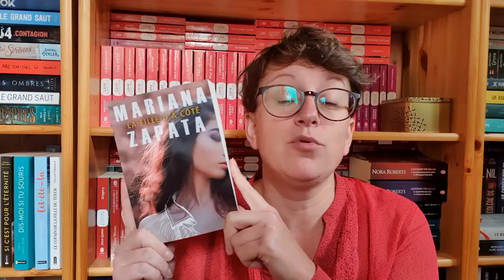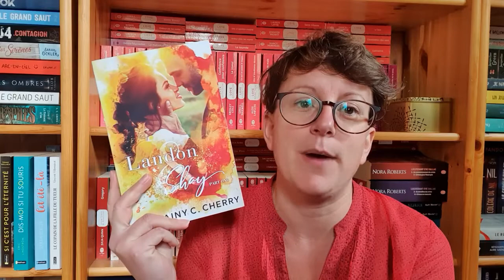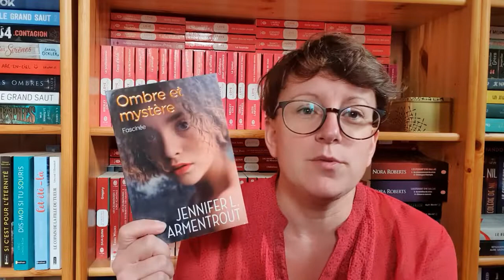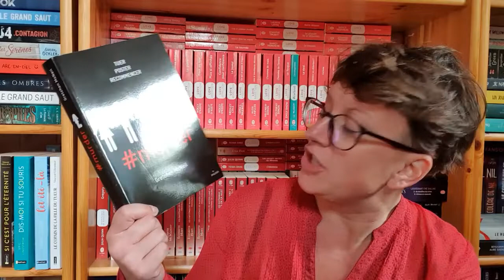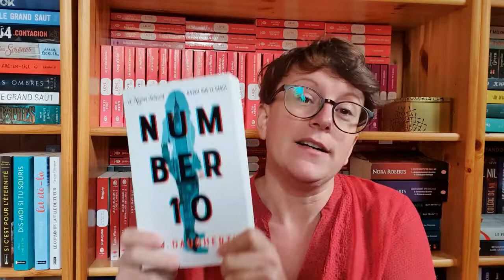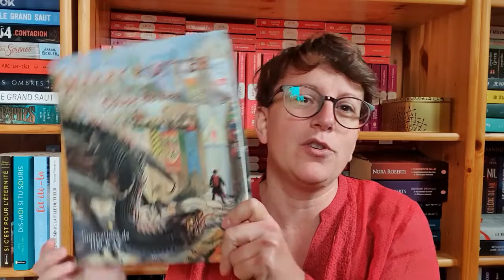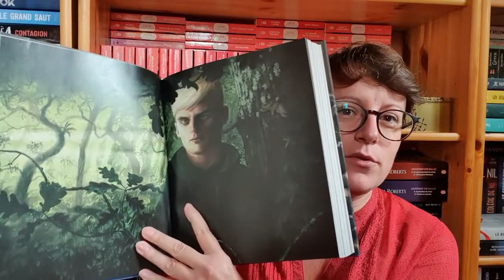Update lecture du 03 décembre 2019